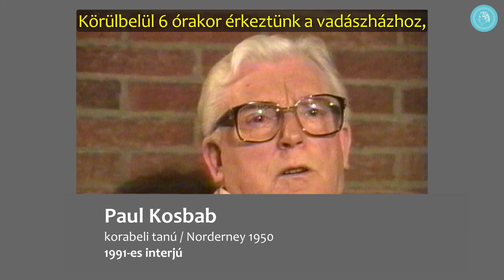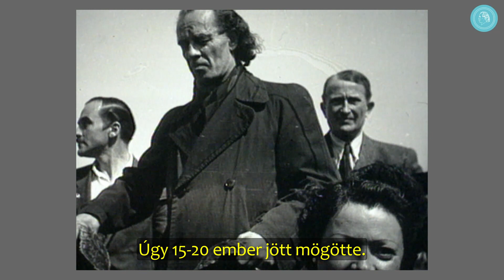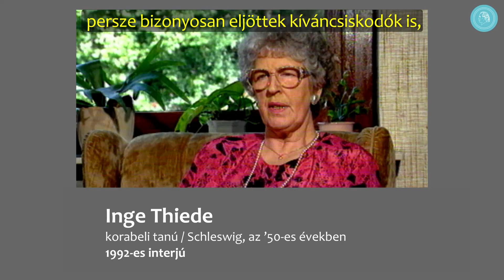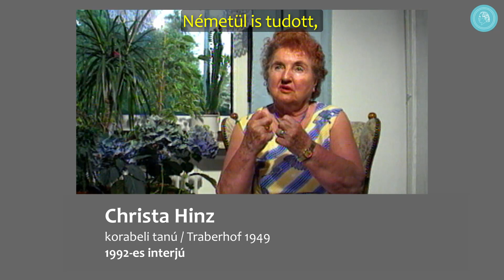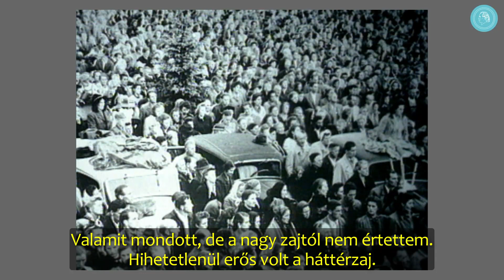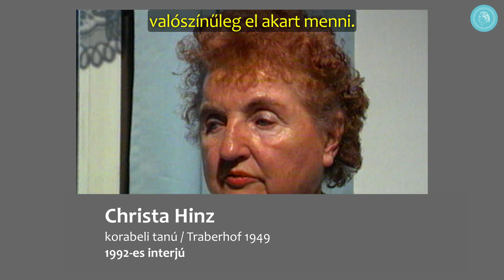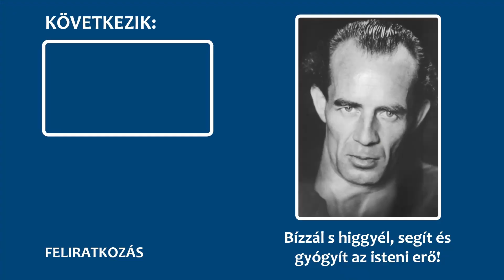Bénák járnak… – Korabeli tanúbeszámolók Bruno Gröninggel kapcsolatos eseményekről, 1991/92-ből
Ezekben az 1991-92-ben készült interjúkban különböző korabeli szemtanúk mondják el, hogy 1949-ben a nyomorultak milyen, mai szemmel nézve elképzelhetetlen létszámú serege özönlött Bruno Gröninghez, és milyen hihetetlen gyógyulások történtek körülötte.

Részlet a „Bruno Gröning nyomában” című, 1992-es film 2. részéből.